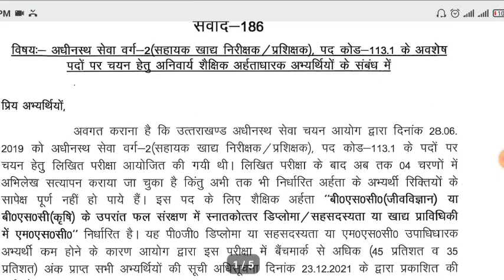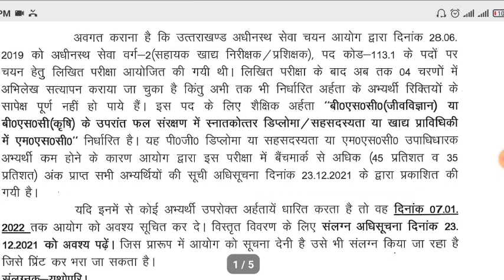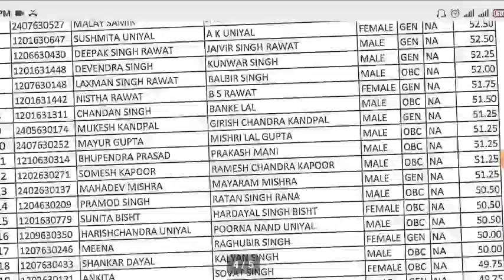उत्तराखंड भर्ती परीक्षा चयन संबंध में update आयोग ने इन पदों पर संशोधन व चयन सूची जारी